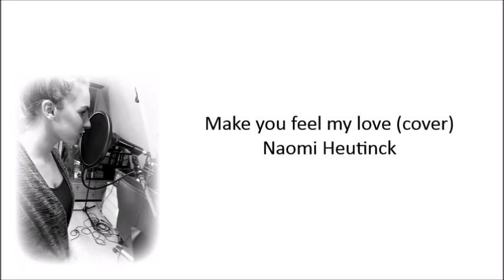Make you feel my love (cover) Naomi Heutinck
Demo: Make you feel my love - Naomi Heutinck
opgenomen tijdens zangles bij Sandra Vanreys